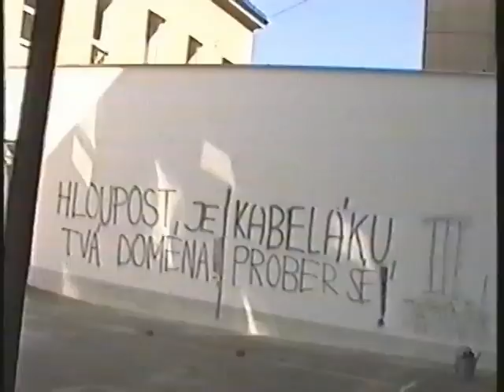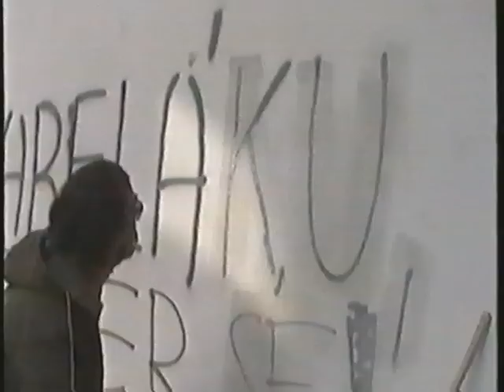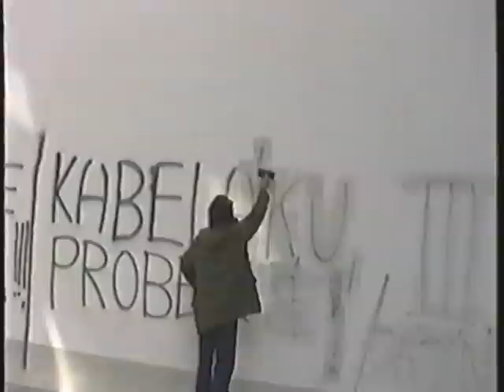Gymnázium Frýdlant 1993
Legendární nápis na zdi gymnázia ve Frýdlantě. Natočeno v roce 1993.